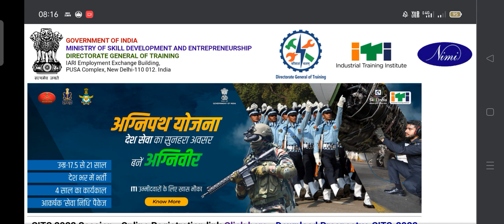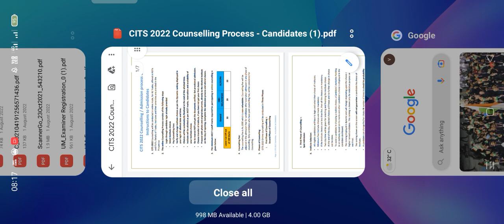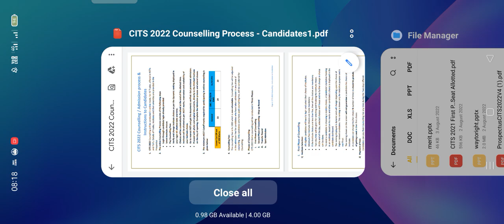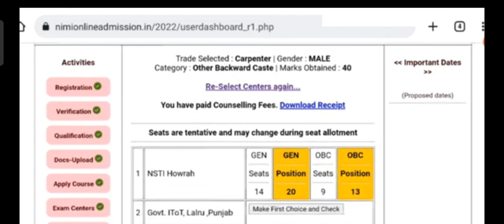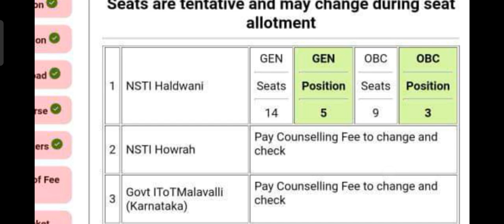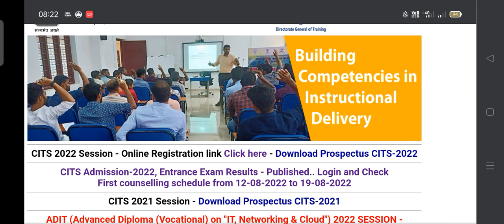CITS Counselling 2022 ll DGT ने CITS Admission Process में किए कई बदलाव ll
CITS Counselling 2022 ll DGT ने CITS Admission Process में किए कई बदलाव ll ‎@Way to Right